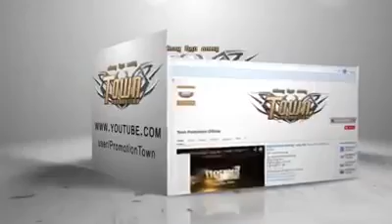ប៉ាម៉ាក់មួយគូនេះ Sweet ដល់ហើយ នីសា & ទីណា Town CD Vol 77 Khmer Song youtube khmer song HDTV